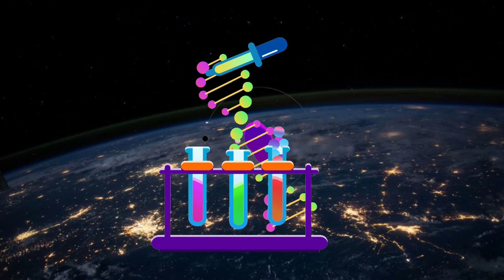Welcome to World University